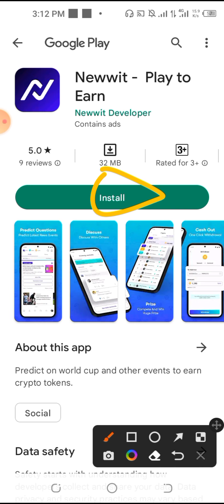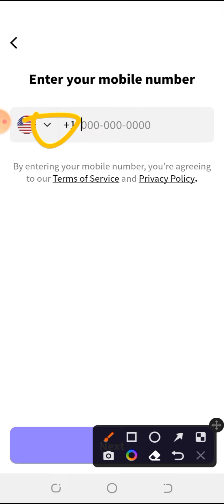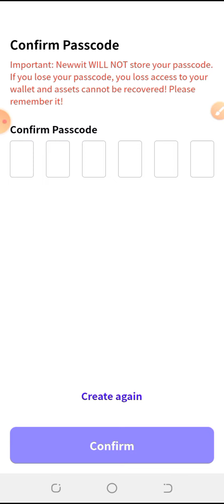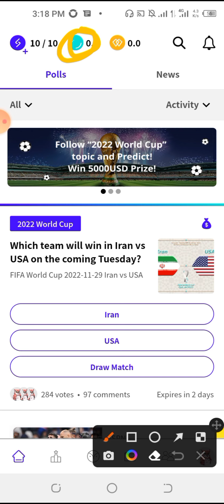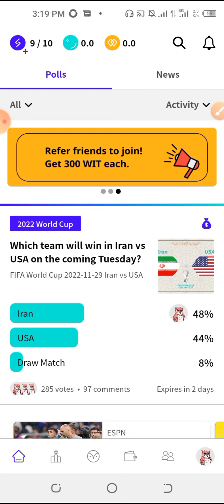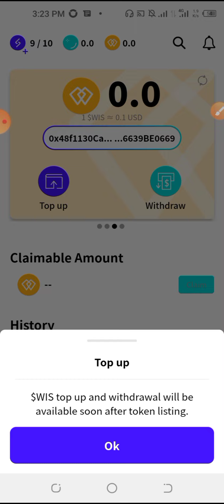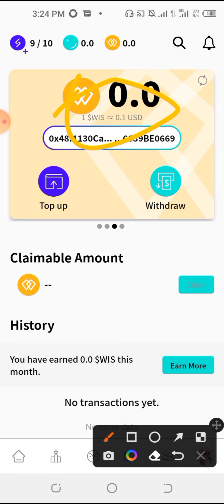Newwit Wallet Offer Unlimited Matic Earn / Newwit Free Nft Mint instantly /